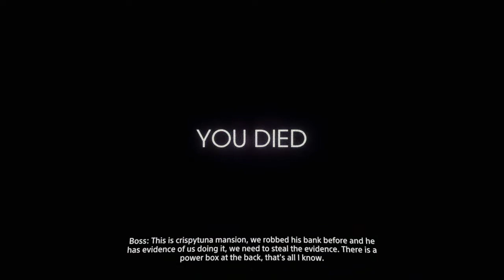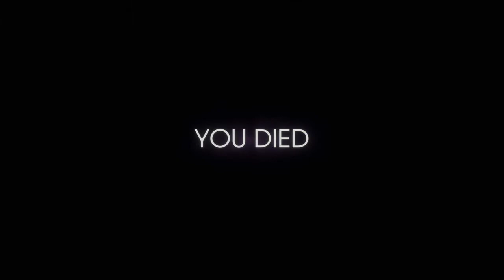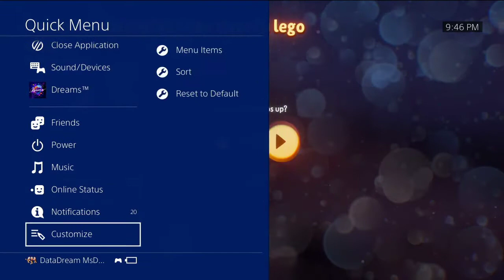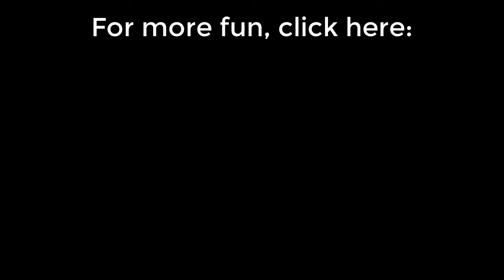Dreams - Stream Highlights - Part 2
We stream on twitch, come join us!